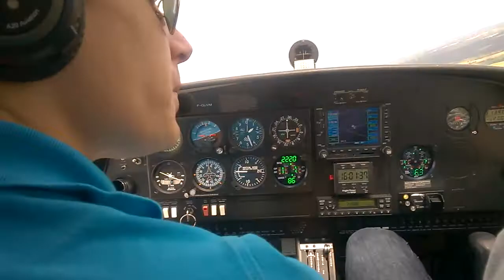Tour de Piste en DA 40 a LFQV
Vol tour de piste en DA 40 a LFQV